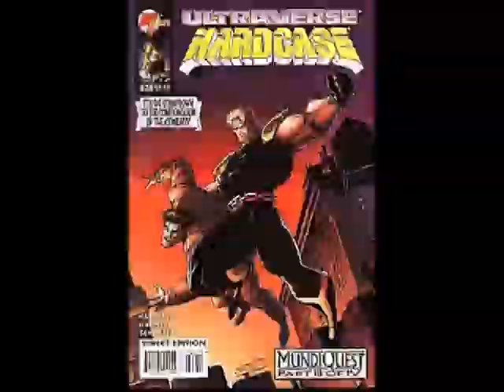Captain America: The Captain - The story of John Walker accepting and losing the shield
Produced by Mark Allen